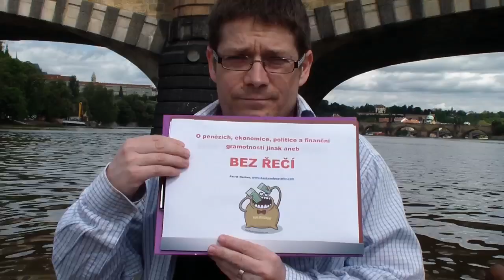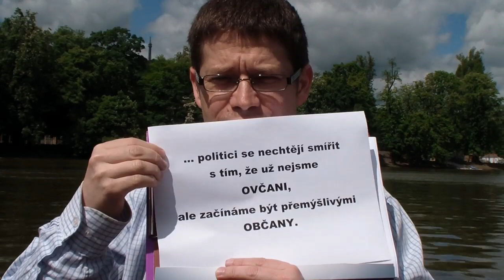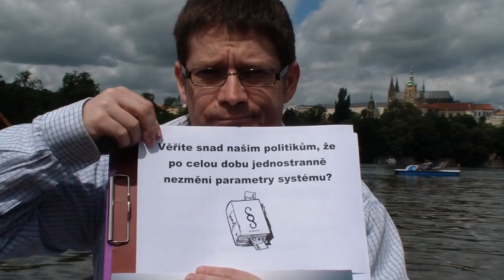Bez řečí 2 II pilíř